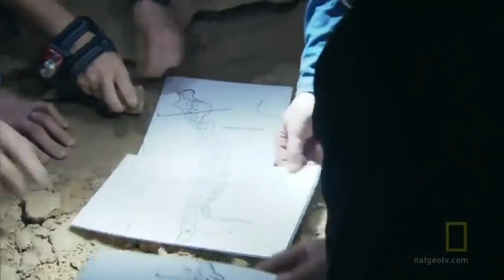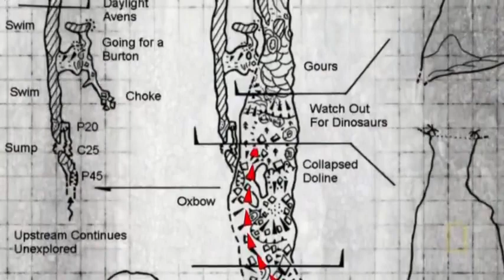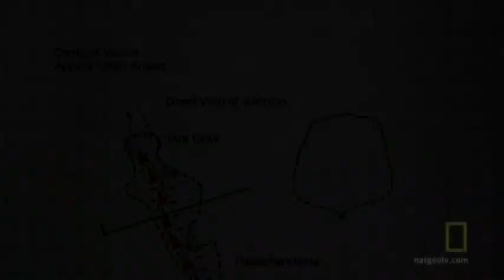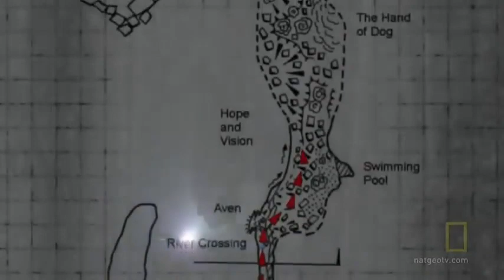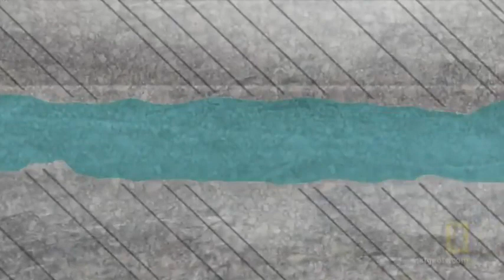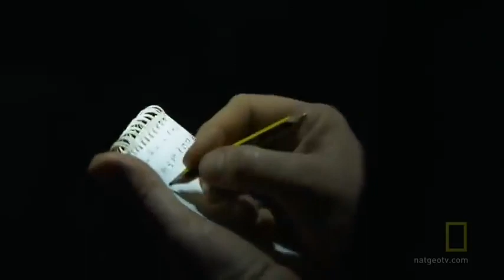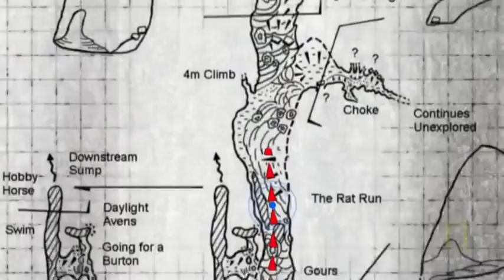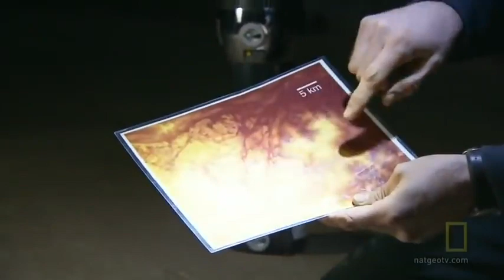Worlds Biggest Cave Discovered in Vietnam Full Documentary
Hang Son Doong (Mountian River Cave), the largest cave in the world, is located right in the heart of Phong Nha-Ke Bang National Park in the Quang Binh province of Vietnam. It was formed during the Cambrian-Permian geological eras, putting it at a date between 400–450 million years old. No words can do justice to the size of this UNESCO protected cave—it stretches for over three miles (five kilometers), and it reaches heights of 650 feet (200 meters). The main cavern is large enough to house an entire New York City block.

What’s even more amazing is that the ecosystem created within the cave has its own weather system and creates its own clouds. Inside, you will find the largest stalagmite known to man, hanging at 262 feet tall (80 meters), and fossils dating back millions of years. Collapsed ceilings have created openings known as dolines, and this has allowed foliage to grow inside the cave. You will come across jungles and rivers enveloped by misty clouds, and microorganisms thriving in the darkness.